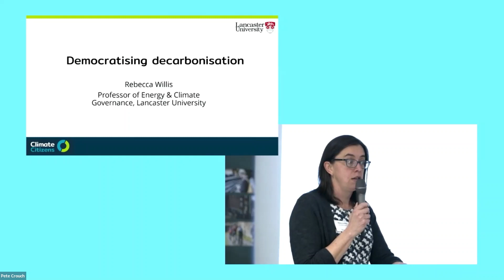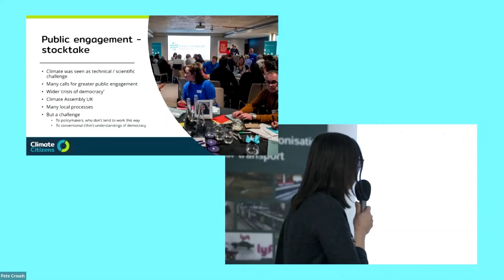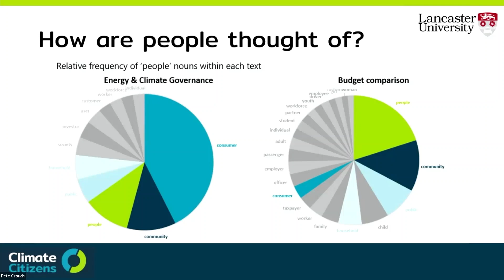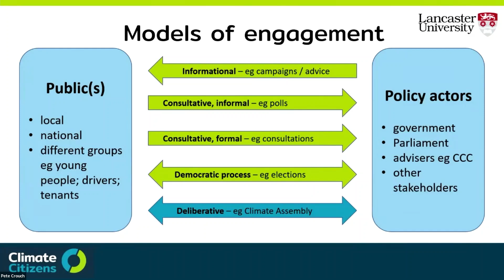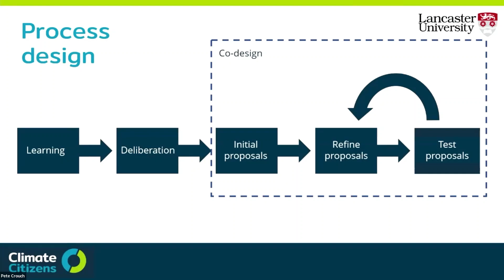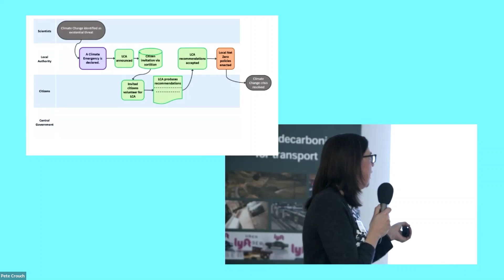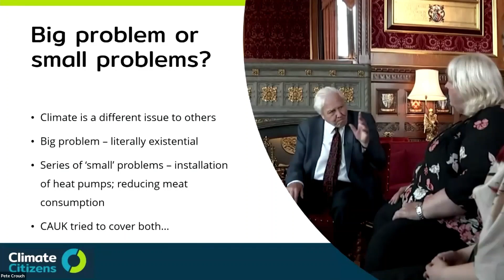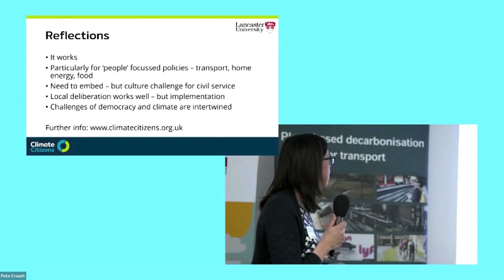Keynote: Democratising Decarbonising – Rebecca Willis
This event, which took place in November 2022, was driven by collaborations between the DecarboN8 Research Network, the Zero Carbon Cumbria Partnership, Action with Communities in Cumbria (ACT), and the Cumbria Development Education Centre. With thanks to our funders: EPSRC Energy Programme and ESRC Festival of Social Science

Keynote: Democratising Decarbonising – Professor Rebecca Willis, Lancaster University Environment Centre